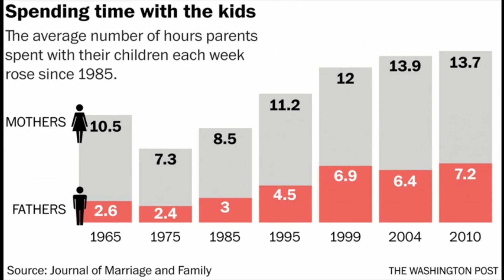If you want to be a great parent, you've got to put in the time!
Pastor Mark Hughes - Church of the Rock, Winnipeg
Family Circus - Feb 12, 2023